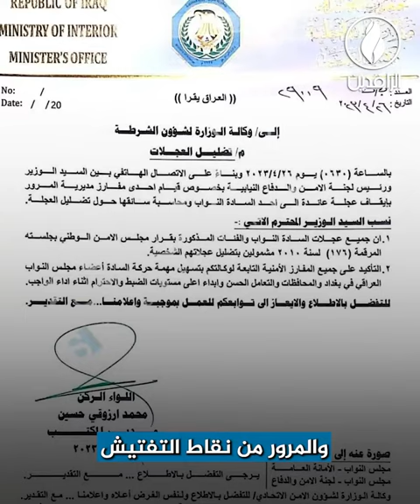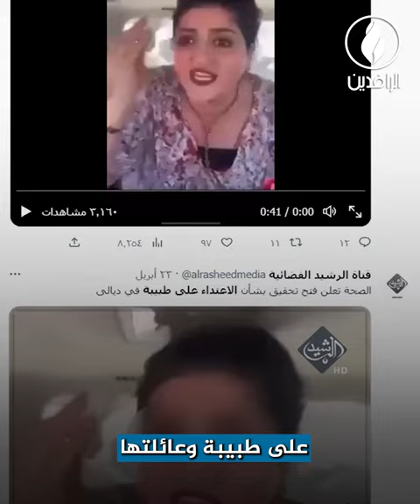سيطرات الحكومة والميليشيات.. هم جاثم على صدور العراقيين